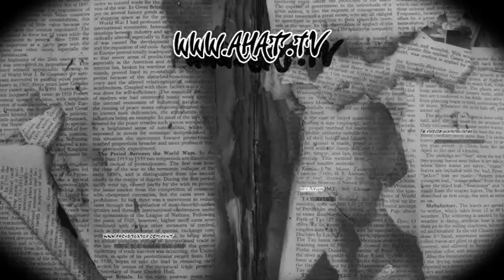AHAT Rap Battle: Refractor vs Loki Lestat (Juggalos)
AHAT Rap Battles: Refractor vs Loki Lestat (Juggalos). harry potter soul khan